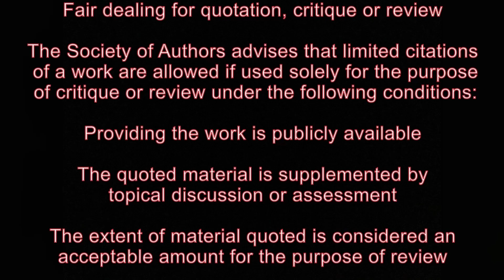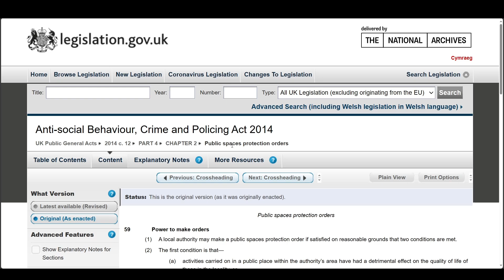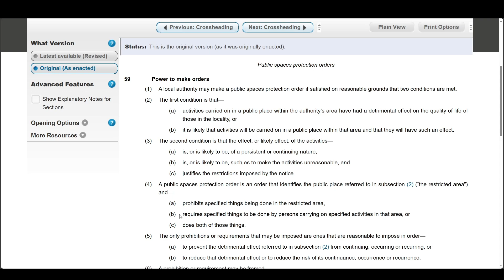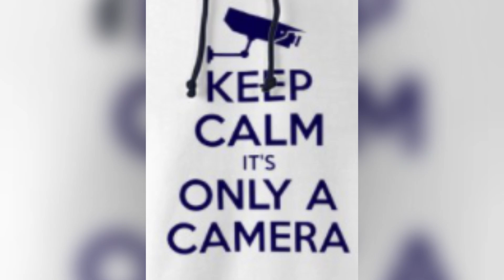PCSO thinks praying is antisocial behaviour